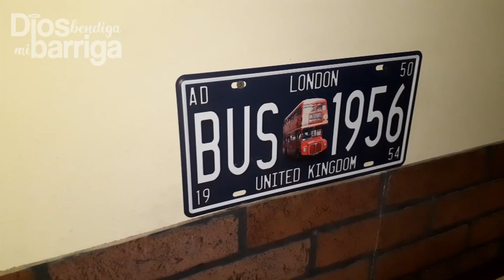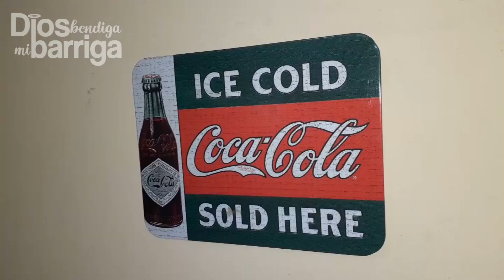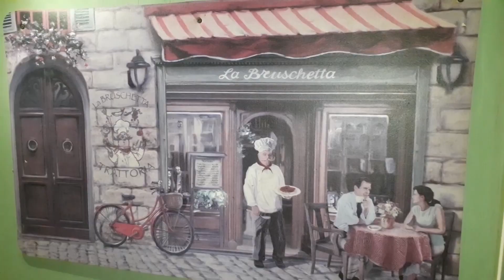PIZZAS estilo Chicago en Atlacomulco ¡BOYS Pizza!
Boys pizza es un negocio con casi 30 años de experiencia en Atlacomulco Estado de México, se caracteriza por tener una receta con un estilo único y un sabor muy original.

↓↓↓↓↓Mas información abajo↓↓↓↓↓

CONTACTO | PRESUPUESTOS | NEGOCIOS | INFORMACIÓN